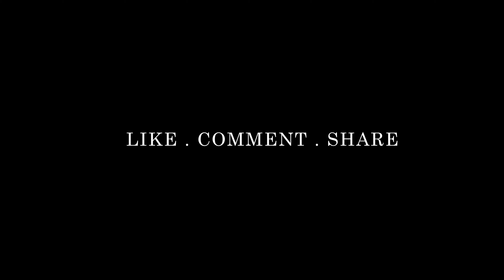Sunday Hike! | Tree House! | Breakfast at top!!! | Vlog 5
Namaste Youtube!
Visiting your favourite place after a long long time is so Refreshing and Satisfying!
We (Me, Abhishek, and Prathamesh) visited one of our most favourite location near our House in Talgeaon! The plan was to make Maggie but due to Lockdown couldn't get it... So Tea on top of Mountain!!!